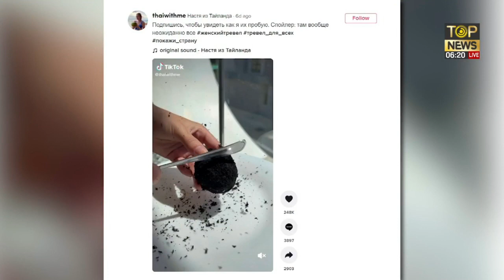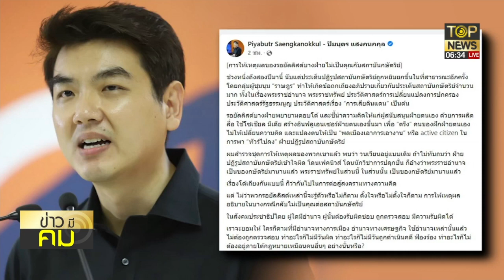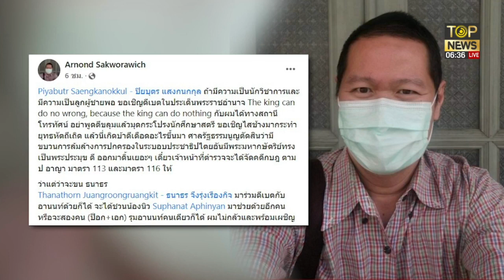ซัด"อจ.ป๊อก-เอก"อย่าอีแอบมุดใต้กระโปรงท้าดีเบตพระราชอำนาจงบสถาบัน | ข่าวมีคม | ช่วง 1 | TOP NEWS